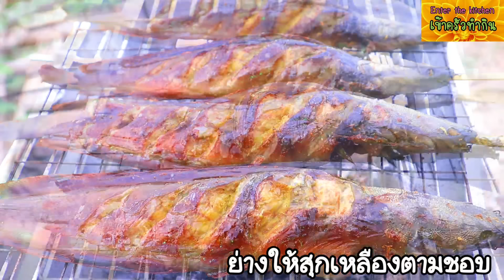แจกสูตร ปลาดุกย่าง สูตรทำขาย กำไรงาม ย่างทานเองก็อร่อย สูตรนี้อร่อยดี ไม่ผิดหวังแน่นอน confirm👍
วัตถุดิบ เครื่องปรุง
1.ปลาดุก 2 กิโล
2.พริกไทย 1 ช้อนโต๊ะ
3.ตะไคร้ 25 กรัม
4.กระเทียม 25 กรัม
5.รากผักชี 20 กรัม
6.เกลือ 1/2 ช้อนชา
7.ขมิ้น 8 กรัม
8.ซีอิ๊วขาว 3 ช้อนโต๊ะ
9.ซอสปรุงรสฝาเขียว 2 ช้อนโต๊ะ
10.ซอสหอย 2 ช้อนโต๊ะ
11.น้ำตาลทรายแดง 1 ช้อนโต๊ะ
12.ผงปรุงรส 1 ช้อนโต๊ะ

*วิธีล้างปลาดุก ให้สะอาด ไร้กลิ่นคาว